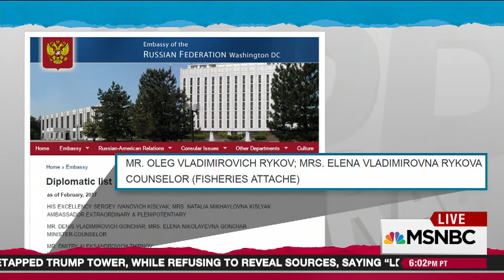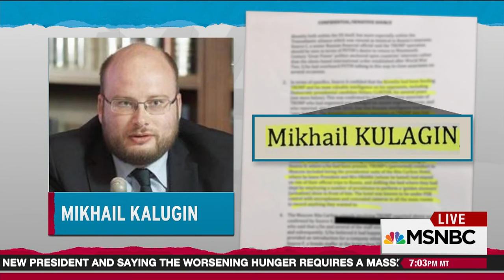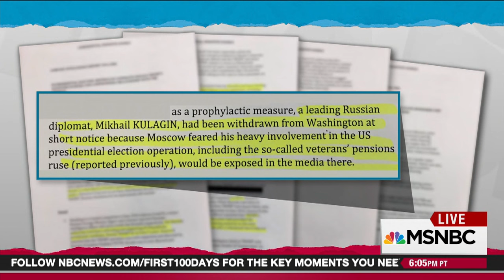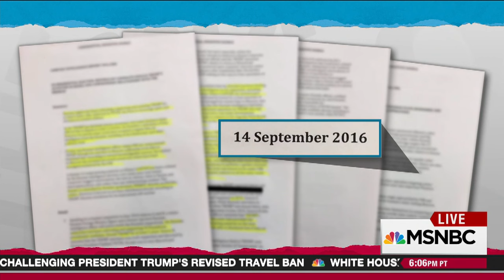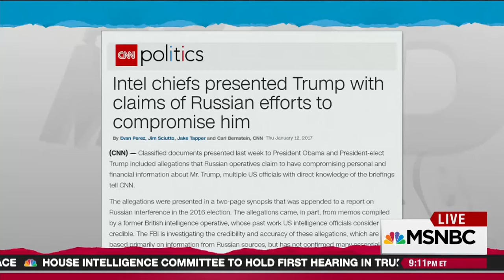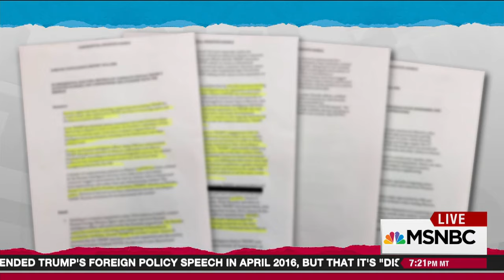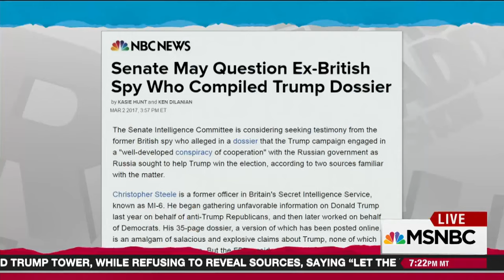More Pieces Of Donald Trump Russia Dossier Check Out | Rachel Maddow | MSNBC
Rachel Maddow notes that while the dossier of intelligence about Donald Trump ties to Russia remains unconfirmed, pieces of it have checked out upon investigation by the press, though the primary government investigators are former Trump campaign officials.